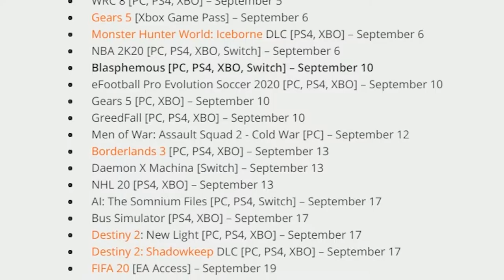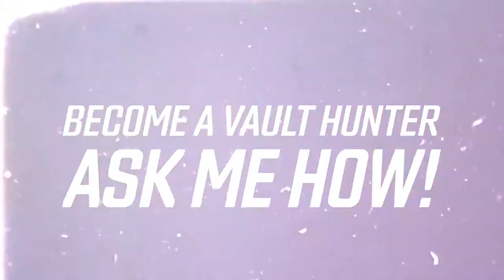VIDEO GAME RELEASES IN SEPTEMBER 2019 ARE PACKED! RIP WALLET!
In this video i highlight some of the video games releasing this September 2019 for the Nintendo Switch, XBOX ONE, Playstation 4, and PC, I say SOME because there are so many our wallets will be on FIRE! This is a good and bad thing for gamers, GOOD that we are getting some really awesome games. BAD that we have to pick and choose which ones are priority!

Thank you to all of my Patrons, Subscribers, Viewers and Friends!
Your support means the world to me and helps this channel grow!
Likes, Shares, and Comments Help more than you know!